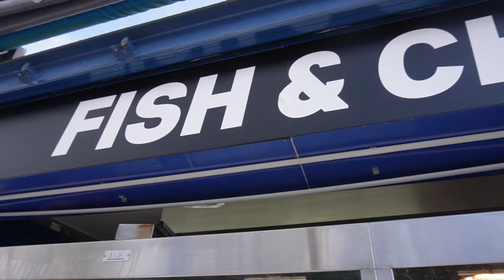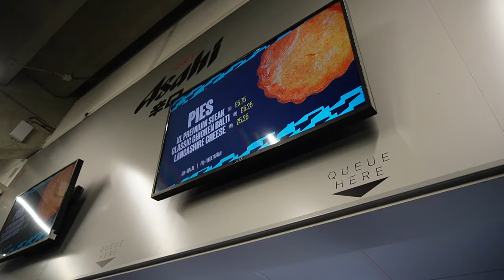I ATE EVERYTHING AT THE ETHIAD!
Hi, I'm Daisy Bee ♡  In this video I go and watch the Premier League title race contenders Manchester City vs Arsenal at the Ethiad Stadium, and eat all of the food I possibly could! Watch and find out what food the Ethiad has to offer and what's worth your money!

♡ tiktok: @ballwithbee and @daisyfayebee

FAQ:
♡ where are you from? I live in the Midlands, UK
♡ what do you post? I post travel, food & football content